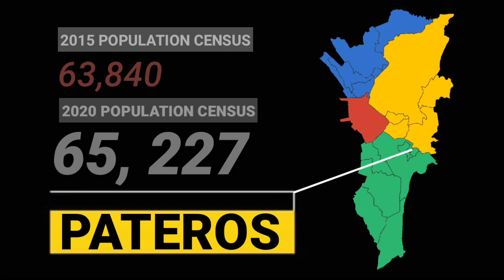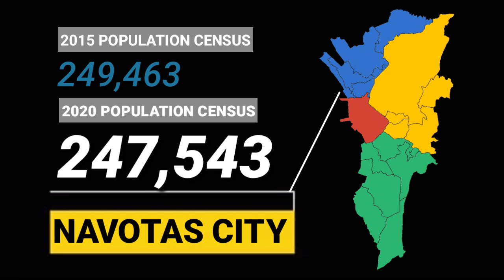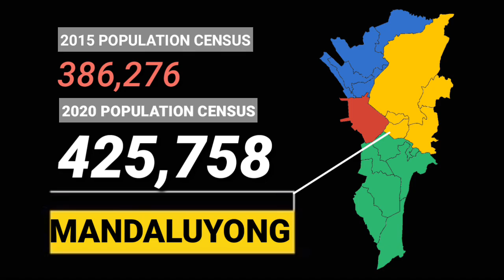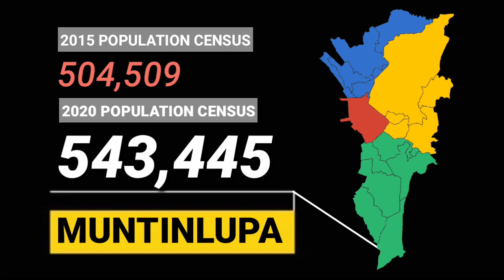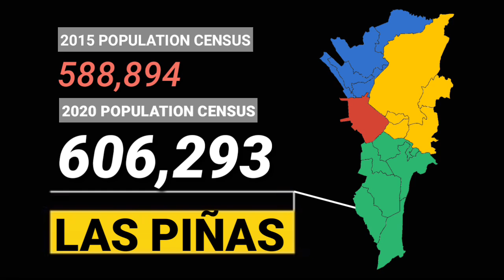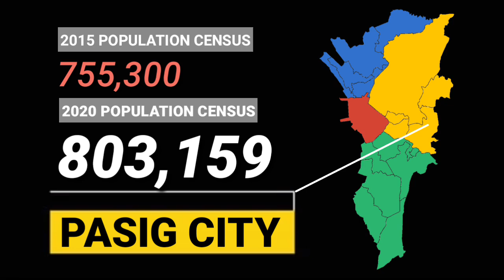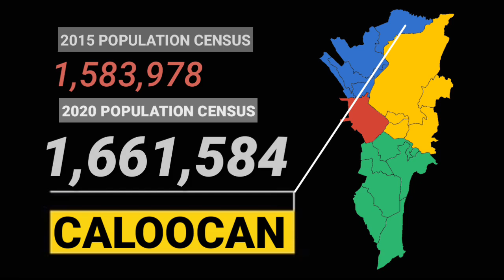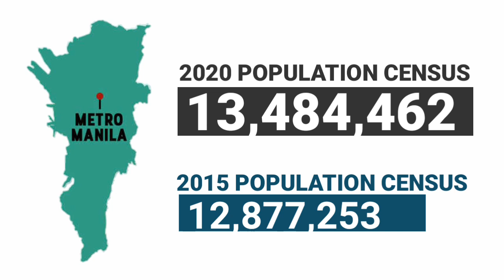Metro Manila Cities and Town latest census for housing and population 2020 by PSA | PH RED TV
In this video we give you the Latest population census of each localities in the metro Manila for 2020 National Census on population and housing by the PSA or Philippines Statistics Authority.

Stay tune and see the difference on its 2015 & 2020 Population demographic for each City/Town

Municipality of Pateros
Manila City
Quezon City
Pasig City
Marikina City
Caloocan City
Malabon City
Navotas City
Valenzuela City
San Juan City
Taguig City
Makati City
Las Piñas City
Pasay City
Parañaque City
Muntinlupa City
Makati City

PHILIPPINES 🇵🇭